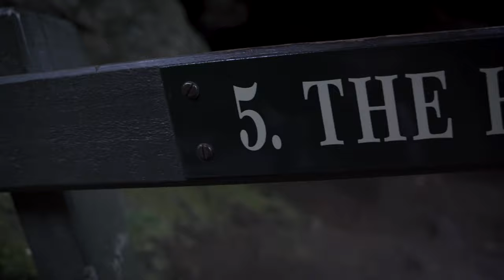Hiking around the FAMOUS Hanging Rock | Cinematic Video (Sony A7iii)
We hiked and climbed around the famous Hanging Rock where the 1975 film "Picnic at Hanging Rock" was created, about an hour north of Melbourne. This place is quite unreal and definitely underrated and there is lots to see and a bit of bouldering too. This is a definite must-visit place, and is quite intriguing as well ⛰

Follow our journeys on Instagram 📸